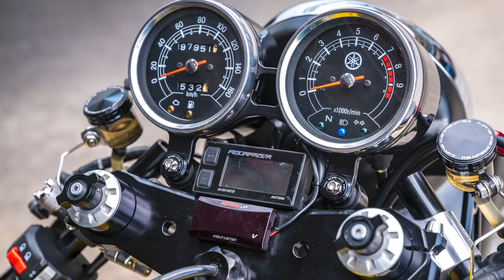คาเฟ่ซิ่ง !!! ของแต่งร่วมสมัย by Chanwut Sripornpisit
“จุ้น” Chanwut Sripornpisit เป็นอีกคนที่ชื่นชอบการขับขี่มอเตอร์ไซค์ตั้งแต่วัยเด็ก โดยมีจุดเริ่มจากสายพันธุ์คลาสสิคถังหน้าตระกูล CG .. JX ก่อนจะพัฒนาสู่รถในฝันอย่าง SR ในเวลาต่อมา โดยทำการปรับแต่งจัดทรงในสไตล์คาเฟ่ตามทางที่ชอบมาโดยตลอด จนถึงเวอร์ชันล่าสุดภายใต้รูปลักษณ์ใหม่สไตล์ คาเฟ่ซิ่ง !!! ที่จัดเต็มของแต่งร่วมสมัยเพื่อการใช้งานได้อย่างเต็มประสิทธิภาพ และยังสร้างเอกลักษณ์เฉพาะที่สะท้อนตัวตนได้อย่างชัดเจนด้วย ... กับจุดเด่นที่ดึงดูดสายตาจากชุดครอบคลุมที่เป็นของแต่งแบรนด์ AAA Japan พร้อมของแต่งสไตล์ซิ่งอีกมากมาย